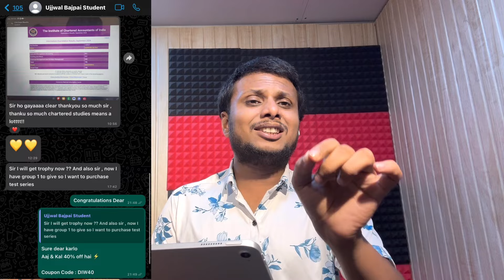ICAI Announcement CA Exam January 2025 Exam Date Changed ? | Official Announcement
*CA Inter SANKALP Batch for January 2025*

*Mega diwali offer*

Features:
- Chapterwise tests + 2 full syllabus + 2 Mtps per subject
- ⁠Strategy Guidance Session
- ⁠Checking By Qualified CAs !
- ⁠Give Test Any Day Any Time
- ⁠High Tech Portal Website
- ⁠Top 10 Ranking For all Tests
- Topper's Sheet Access for All tests
- ⁠Trophy to all Students who pass Exam !
- Doubt Solving Support by Call/Whatsapp

Single group : 2250 Rs.
Both groups : 4000 Rs.

Best Regards,
Chartered Studies.

*CA Foundation SANKALP Batch for January 2025*

*Mega Diwali offer*

Features:
- Chapterwise tests
- 2 full syllabus + 2 Mtps per subject
- ⁠Strategy Guidance Session

Best Regards,
Chartered Studies.